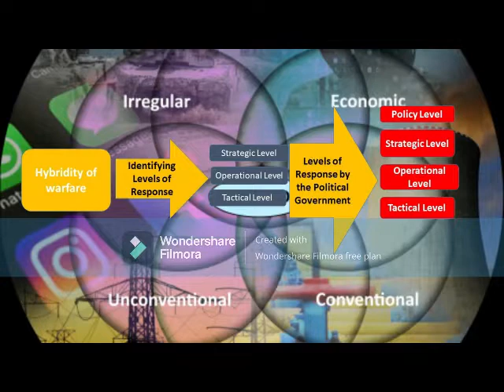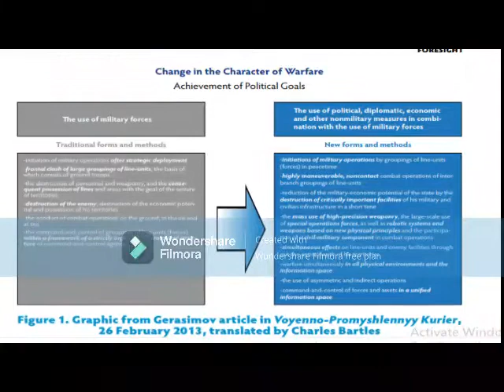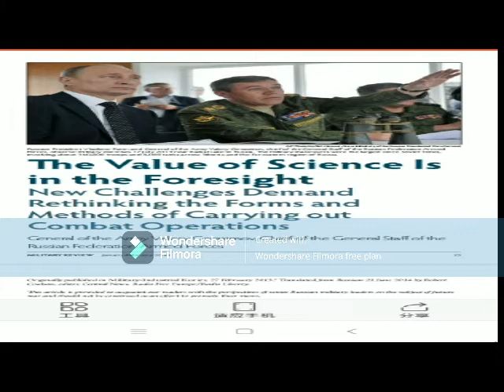Concept of Hybrid War Explained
I have explained concept of Hybrid war for students in Urdu